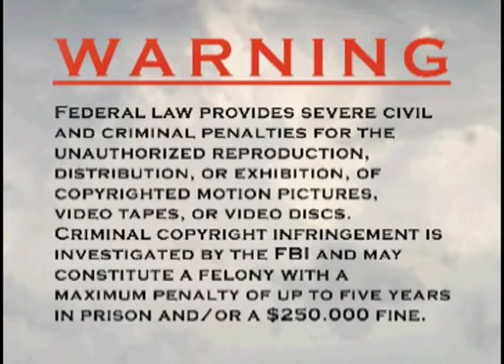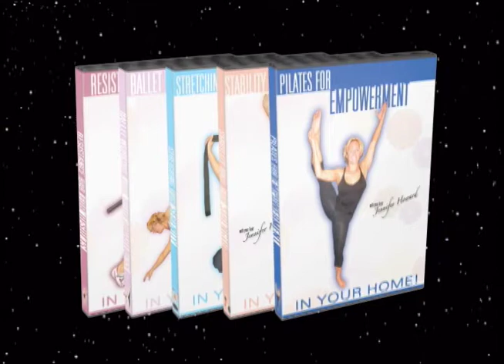Jennifer Howard's "In Your Home" DVD Series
instantly online for as low as $7.99!

Jennifer Howard is one of Americas premier fitness trainers. She is currently an instructor at the world famous "Rancho La Puerta" spa - rated the #4 spa in the world, and sister spa of the famous "Golden Door." She has danced in numerous Broadway musicals including: "West Side Story," "A Chorus Line." and Grease." Jen also holds certifications in Pilates, Yoga, Personal Training and group exercise instruction. Her diverse experience in modern dance, Pilates, and Core Strength Training have helped her to formulate this fabulous workout series for your enrichment and enjoyment. The "In Your Home" series consists of five unique programs the encourage you to follow along with Jennifer as she guides you through a complete and balanced workout.